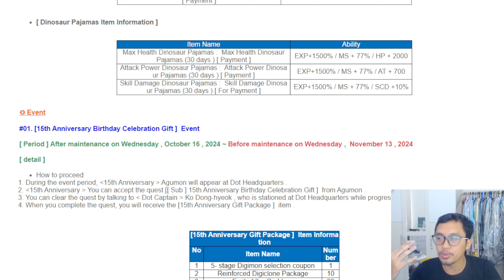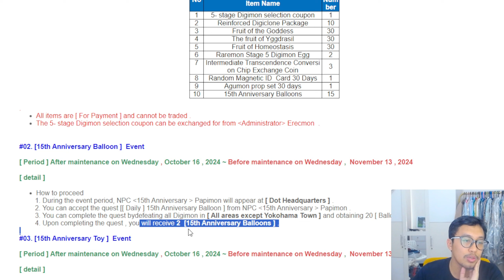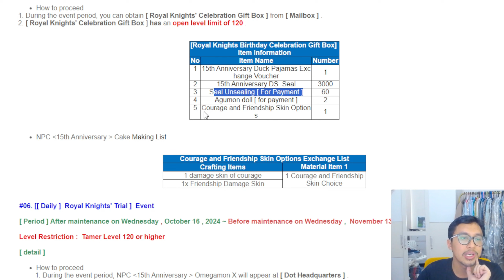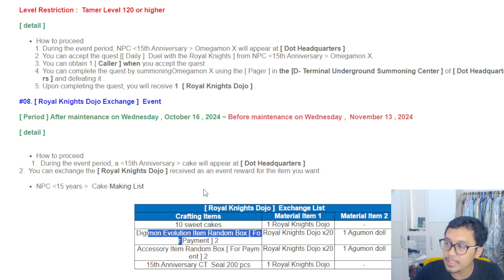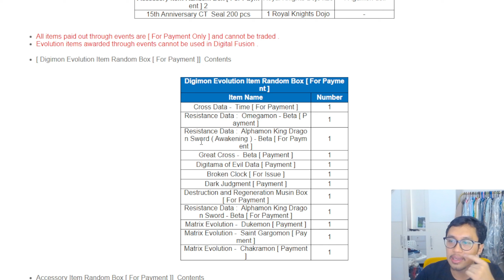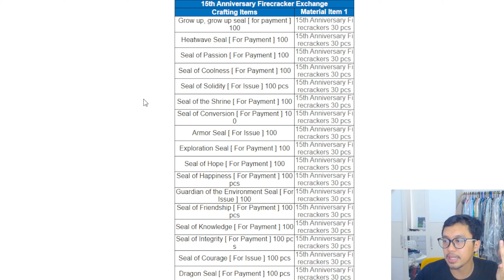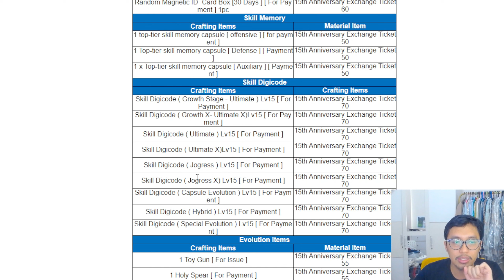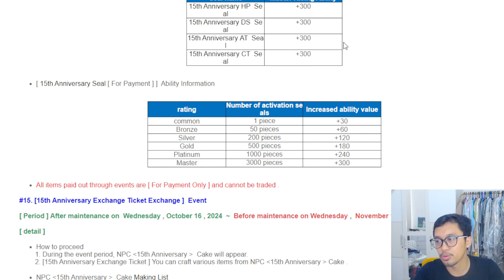EVENT 15TH ANNIVERSARY | 4 BOX EVOLUTION/ACC | COSTUME PERMANENT - DIGIMON MASTERS ONLINE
hallo semuanya kali ini mas aldi kun akan spoiler terkait event 15th anniversary dmo banyak event menarik yang ada akan muncul , kita akan dapet box evolution atau acc bukan hanya 1 tapi bisa dapet 4 sekaligus , kalian nantinya akan bisa dpt digimon sss+ seperti ox , aoa , zeedmileniummon , lucemon satan mode shin , gallantmon shin , sakuyamon shin dll dan acc langka seperti : OT , Zero unit , hazard dan miracle.

kalian juga bisa mendaptkan costume permanent dengan status yang bagus dan title yang berguna buat kalian serta banyak item lagi seperti seal opener , seal , yggrasil fruit , homeostasis fruit , ocs , ncs , item bm , skill digicode , skill digimon dan banyak lagi.

setelah event ini akan ada event jumping yang akan muncul dan memakai digimon sss+ serta ada bocoran tentang digimon sss+ baru.

►Game : Digimon Master Online